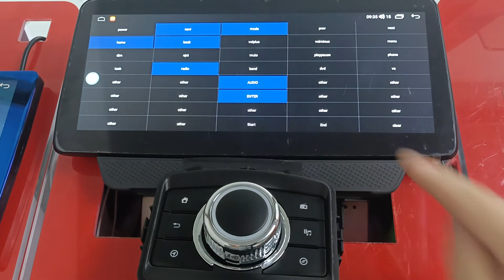马自达手柄学习